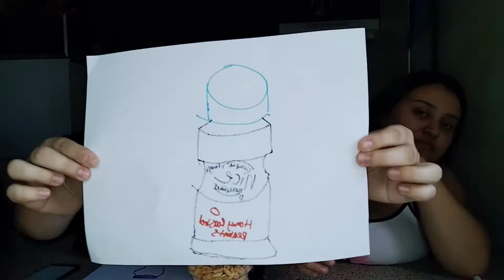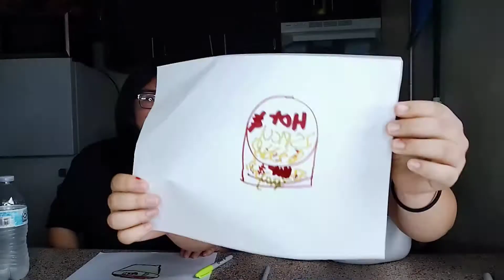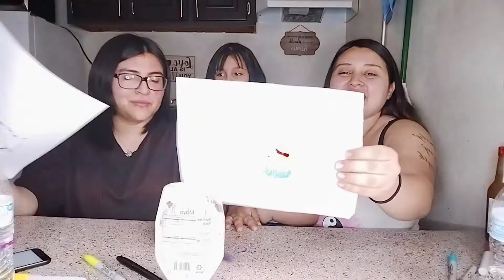Draw it or Eat it Challenge /with my lil sis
@dominic Valdez
              @Dominic Valdez